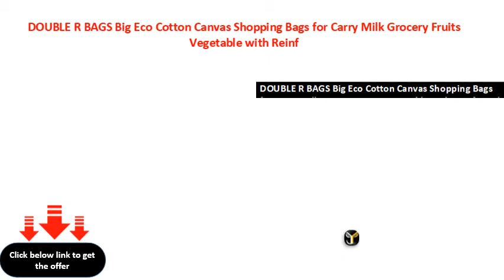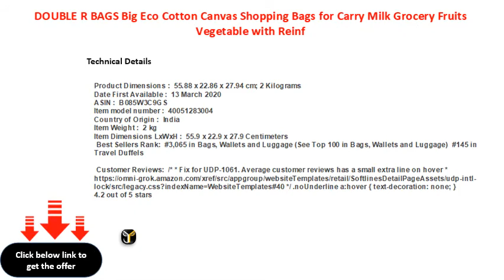DOUBLE R BAGS Big Eco Cotton Canvas Shopping Bags for Carry Milk Grocery Fruits Vegetable with Reinf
DOUBLE R BAGS Big Eco Cotton Canvas Shopping Bags for Carry Milk Grocery Fruits Vegetable with Reinforced Handles jhola Bag - Kitchen Essential (17x8.5x14-inches) (Pack of 2) (Green)
DOUBLE R BAGS Big Eco Cotton Canvas Shopping Bags for Carry Milk Grocery Fruits Vegetable with Reinforced Handles jhola Bag  Kitchen Essential (17x85x14inches) (Pack of 2) (Green)